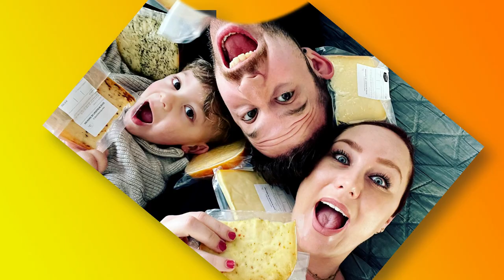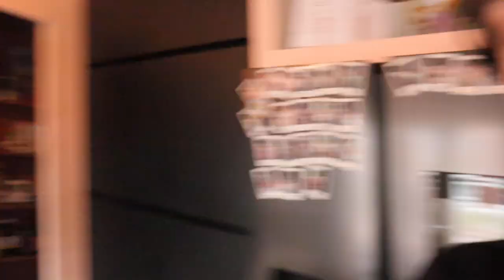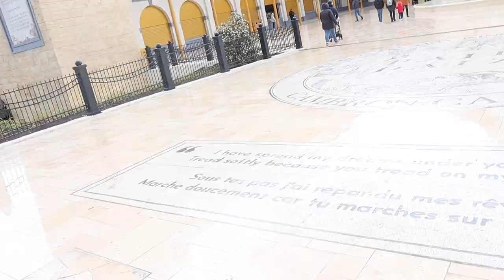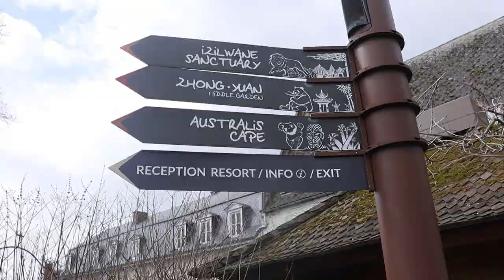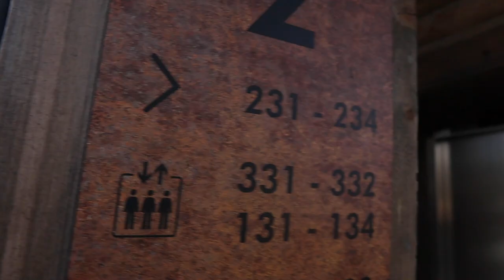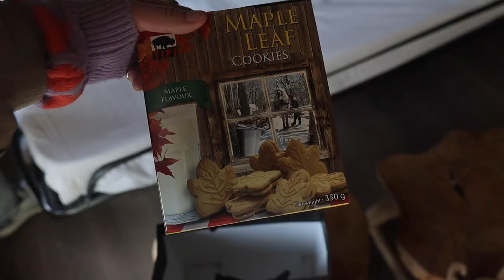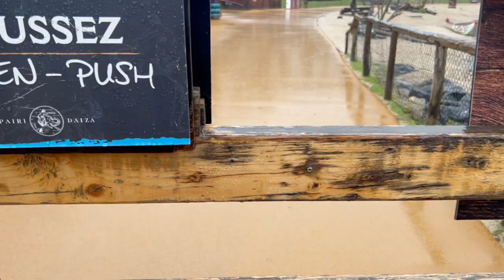SLAPEN IN HET GROOTSTE EN MOOISTE DIERENPARK VAN EUROPA || #554 || TRAVELS